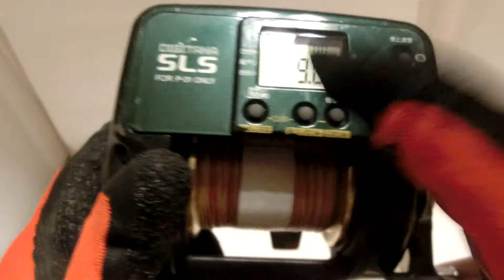Shimano Dendou-maru TM2000H Auto Jigging Electric reel +Used PE line Good !!